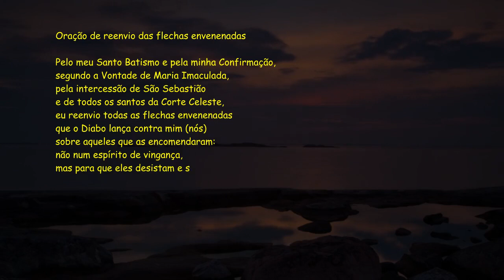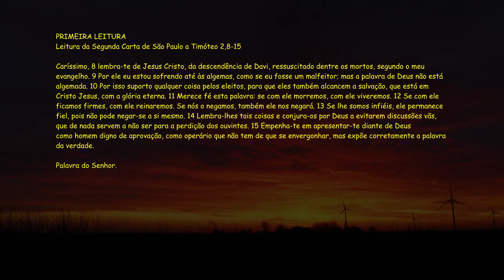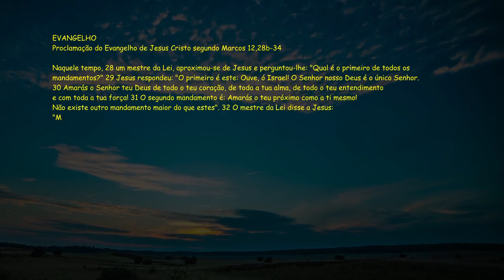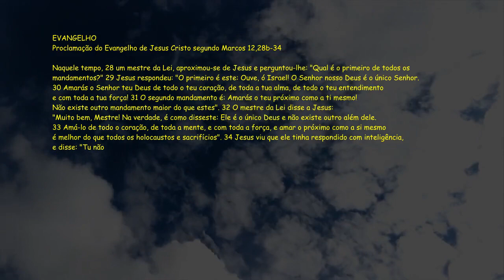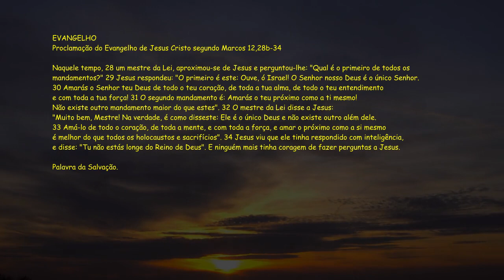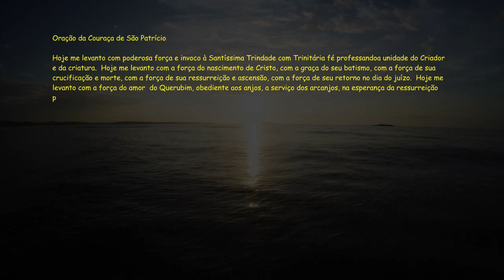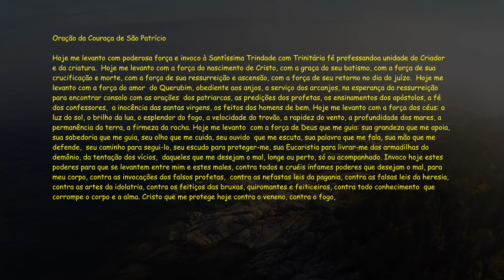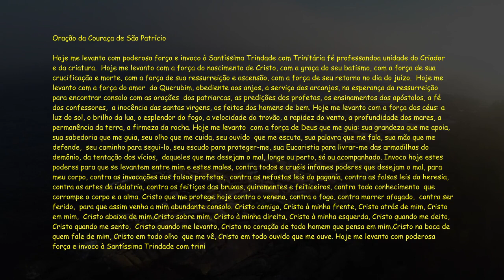Bíblia Narrada - Evangelho do dia / Liturgia Diária - 2Tm 2,8-15 - Sl 24(25) - Mc 12,28b-34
ACESSE NOSSO GRUPO DO WHATSAPP !!

Quinta-feira, 6 de Junho de 2024
9ª Semana do Tempo Comum, Ano Par (II)
Leituras:

2Tm 2,8-15
Sl 24(25),4bc-5ab.8-9.10 e 14 (R. 4b)
Mc 12,28b-34

PRIMEIRA LEITURA

Leitura da Segunda Carta de São Paulo a Timóteo 2,8-15

Caríssimo,
8
lembra-te de Jesus Cristo,
da descendência de Davi,
ressuscitado dentre os mortos,
segundo o meu evangelho.
9
Por ele eu estou sofrendo até às algemas,
como se eu fosse um malfeitor;
mas a palavra de Deus não está algemada.
10
Por isso suporto qualquer coisa pelos eleitos,
para que eles também alcancem a salvação,
que está em Cristo Jesus,
com a glória eterna.
11
Merece fé esta palavra:
se com ele morremos, com ele viveremos.
12
Se com ele ficamos firmes, com ele reinaremos.
Se nós o negamos, também ele nos negará.
13
Se lhe somos infiéis, ele permanece fiel,
pois não pode negar-se a si mesmo.
14
Lembra-lhes tais coisas
e conjura-os por Deus a evitarem discussões vãs,
que de nada servem
a não ser para a perdição dos ouvintes.
15
Empenha-te em apresentar-te diante de Deus
como homem digno de aprovação,
como operário que não tem de que se envergonhar,
mas expõe corretamente a palavra da verdade.

Salmo responsorial  Sl 24(25),4-5ab.8-9.10 e 14 (R. 4a)
R. Mostrai-me, ó Senhor, vossos caminhos!

4b
Mostrai-me, ó Senhor, vossos caminhos, *
  c
e fazei-me conhecer a vossa estrada!
5a
Vossa verdade me oriente e me conduza, *
  b
porque sois o Deus da minha salvação R.

8
O Senhor é piedade e retidão, *
e reconduz ao bom caminho os pecadores.
9
Ele dirige os humildes na justiça, *
e aos pobres ele ensina o seu caminho. R.

10
Verdade e amor são os caminhos do Senhor *
para quem guarda sua Aliança e seus preceitos.
14
O Senhor se torna íntimo aos que o temem *
e lhes dá a conhecer sua Aliança. R.

EVANGELHO

Proclamação do Evangelho de Jesus Cristo segundo Marcos 12,28b-34

Naquele tempo,
28
um mestre da Lei,
aproximou-se de Jesus e perguntou-lhe:
"Qual é o primeiro de todos os mandamentos?"
29
Jesus respondeu:
"O primeiro é este:
Ouve, ó Israel!
O Senhor nosso Deus é o único Senhor.
30
Amarás o Senhor teu Deus
de todo o teu coração, de toda a tua alma,
de todo o teu entendimento
e com toda a tua força!
31
O segundo mandamento é:
Amarás o teu próximo como a ti mesmo!
Não existe outro mandamento maior do que estes".
32
O mestre da Lei disse a Jesus:
"Muito bem, Mestre! Na verdade, é como disseste:
Ele é o único Deus e não existe outro além dele.
33
Amá-lo de todo o coração, de toda a mente,
e com toda a força,
e amar o próximo como a si mesmo
é melhor do que todos os holocaustos e sacrifícios".
34
Jesus viu que ele tinha respondido com inteligência,
e disse:
"Tu não estás longe do Reino de Deus".
E ninguém mais tinha coragem
de fazer perguntas a Jesus.

(*) comentário retirado da "Igreja em Oração" JUNHO/2024